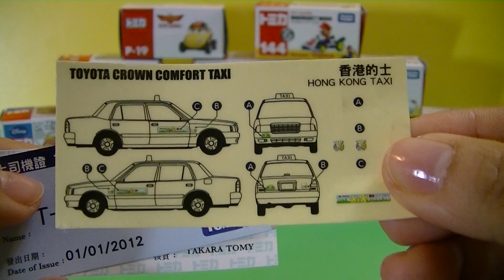トミカ 開封動画 Tomica Hong Kong Taxi 多美車仔香港的士 (00017)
Tomica Hong Kong Taxi
多美車仔香港的士
die-cast toy car
Spielzeugauto
Modelos de autos
mobil mobilan
carro de brinquedo
игрушечный автомобиль
coche de juguete
玩具車
autíčko
legetøjsbil
speelgoedauto
laruang sasakyan
lelu auto
voiture-jouet
αυτοκίνητο παιχνίδι
מכונית צעצוע
játékautó
おもちゃの車
장난감 자동차
kereta mainan
lekebil
samochodzik
mașină de jucărie
тонери
leksaksbil
รถของเล่น
oyuncak araba
іграшковий автомобіль
đồ chơi xe hơi